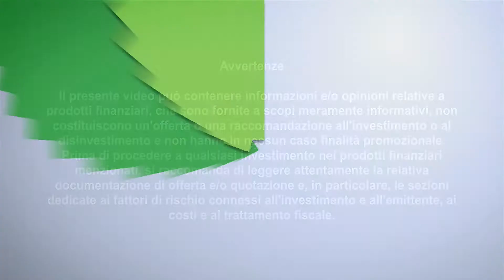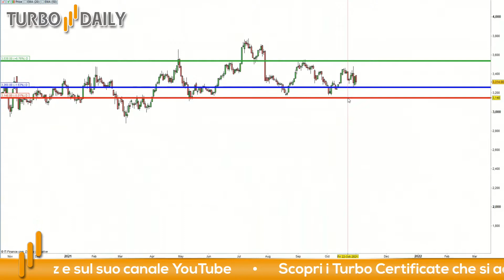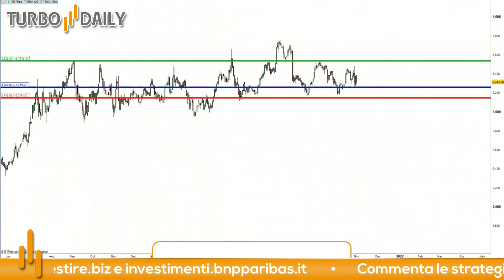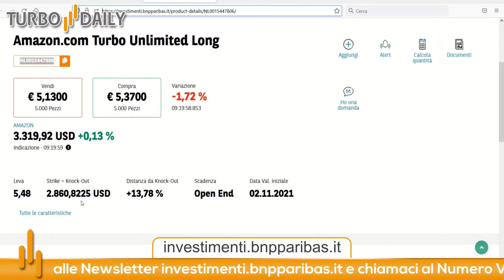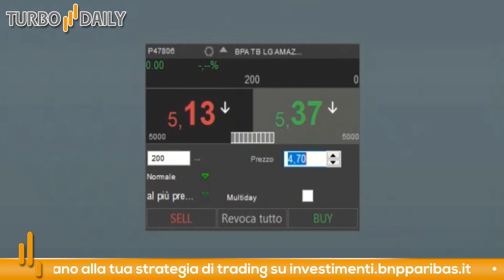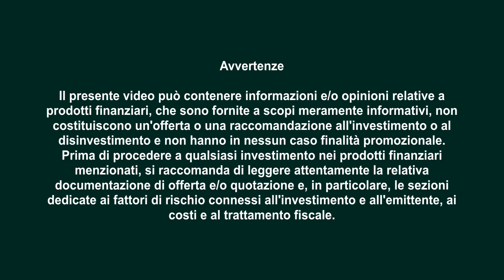TURBO DAILY 02.11.2021 - Amazon debole dopo la trimestrale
Apertura cauta in previsione dell'inizio della riunione della FED.

Oggi ci concentreremo su Amazon: il titolo non ha brillato a causa della trimestrale non eccezionale rilasciata qualche giorno fa.

Ad ogni modo riteniamo che il modello di business sia solido e continuiamo a credere nell'azienda. Grazie ai certificati Turbo Unlimited possiamo impostare sia un'opaeratività di lungo termine con ingressi scaglionati ad ogni storno sia un tipo di operatività piu' orientata al trading. In questo caso metteremo lo stop loss sotto il doppio minimo delle scorse settimane ed il target in linea con le resistenze registrate nell'ultimo anno.

Stop loss: 3148